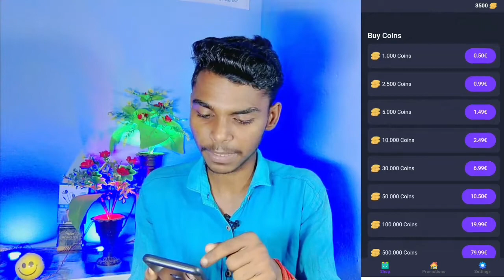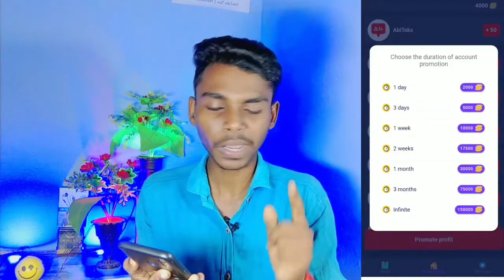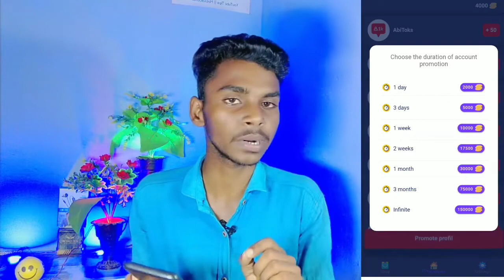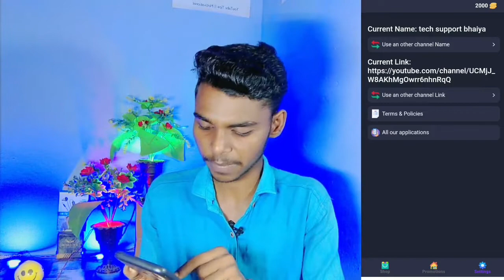😇subscriber kaise badhaye | youtube subscriber kaise badhaye ! subscriber kaise badhaye youtube par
we talk in this video:- in this video we talk how to compete1000 subscribers on youtube.

Description

From _Uttar pradesh Bareilly {India}